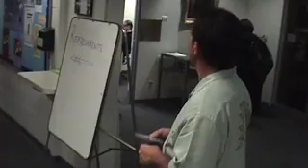LIVE FROM LAS VEGAS, BRANDON SEVERS " YOU KNOW I GOT SHOT "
LIVE FROM LAS VEGAS

BRANDON SEVERS